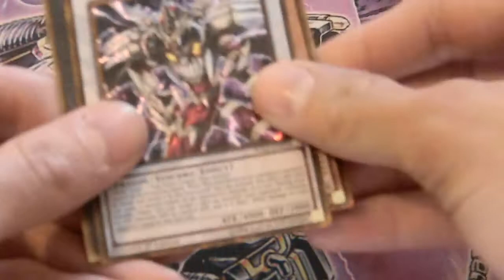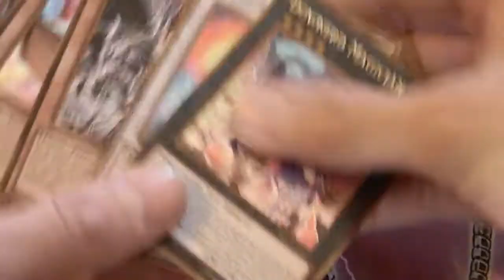Yugioh Premium Gold Return Of The Bling Pack Opening Part 2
The Search For The Forbidden One Continues once more.

Will the heart of the cards give me the strange i need to pull the Forbidden one and give me the power to obliterate my opponent find out!

Comment if you would like to see more of my search to find The Forbidden One.